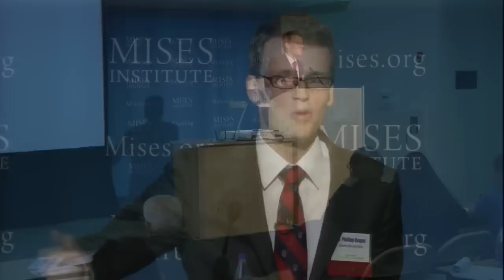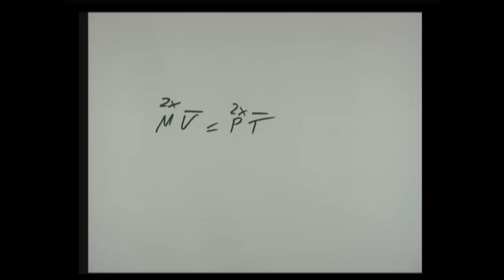Money | Philipp Bagus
Archived from the live Mises.tv broadcast, this lecture by Philipp Bagus was presented at the 2012 Mises University in Auburn, Alabama.  Includes an introduction my Mark Thornton.